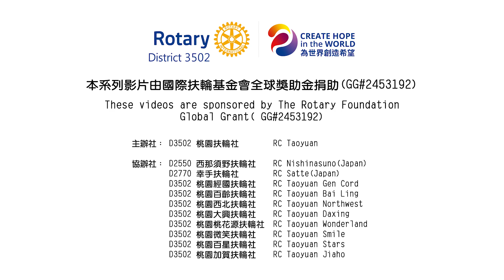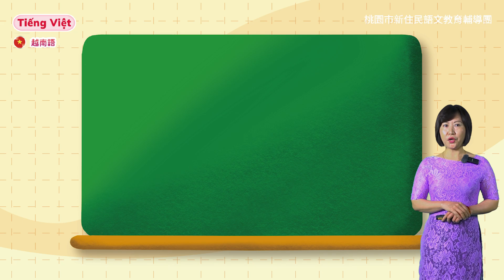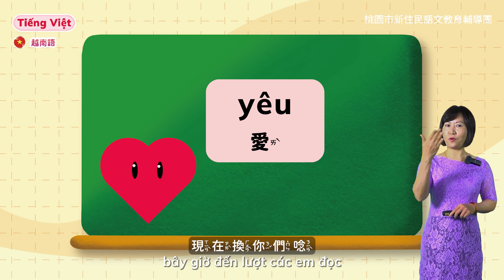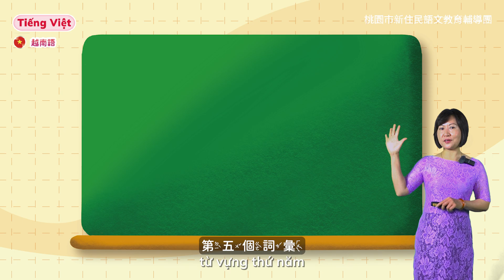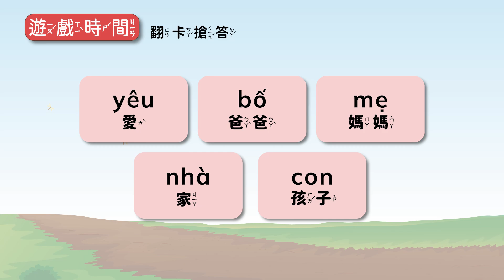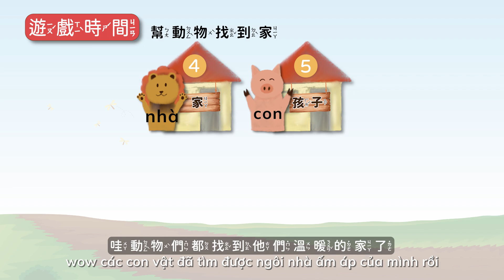越南語 第一冊第三課詞彙